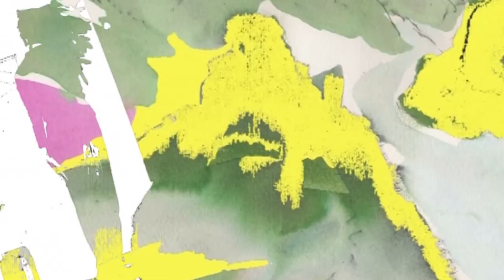Interludio Atto II - La Terra Seducente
Un brano dall'album LA TERRA SEDUCENTE, progetto multimediale di Andreina Polo; musiche di Marco Giaccaria, testi e immagini di Andreina Polo.
Pubblicato il 30 novembre 2018.